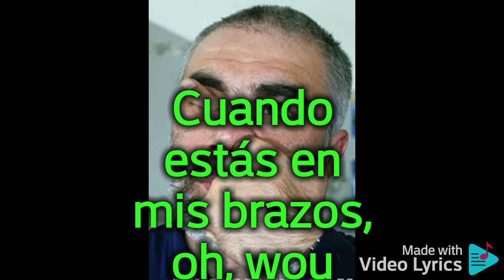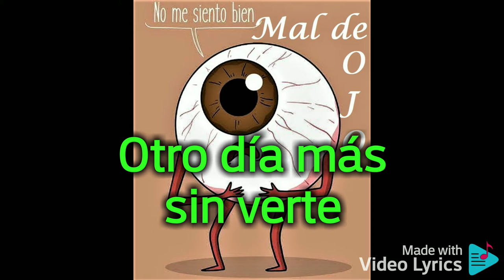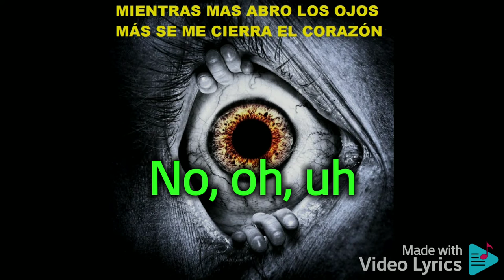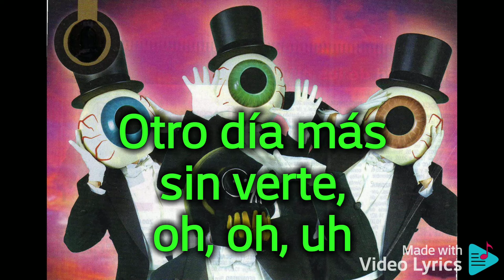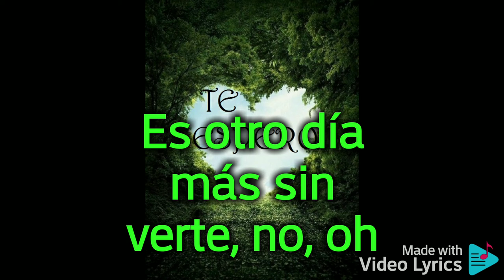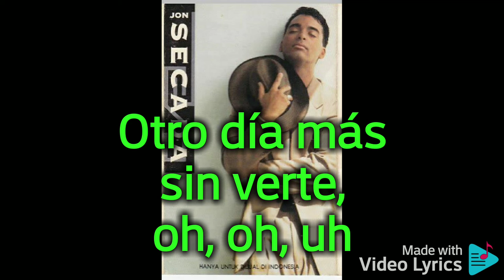"Otro Día Más Sin Verte" canta Jon Secada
el Cubano Jon Secada triunfa en el 92  con este temita "Otro día más sin verte"